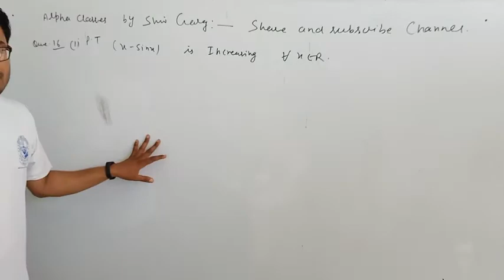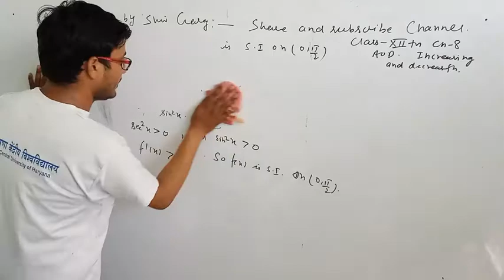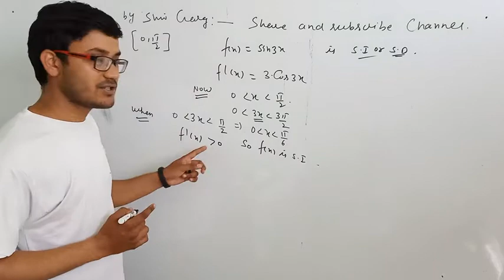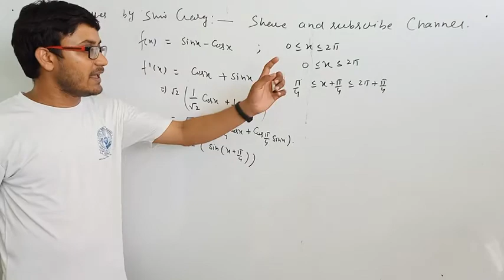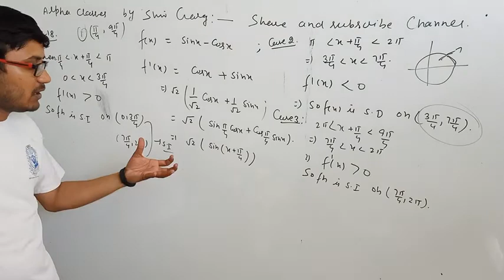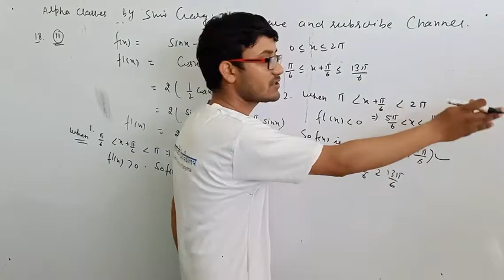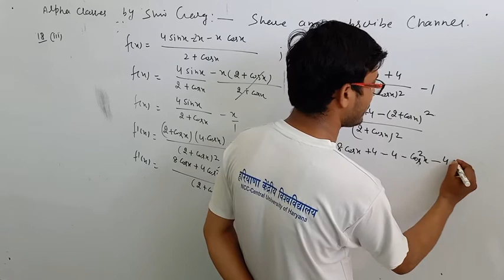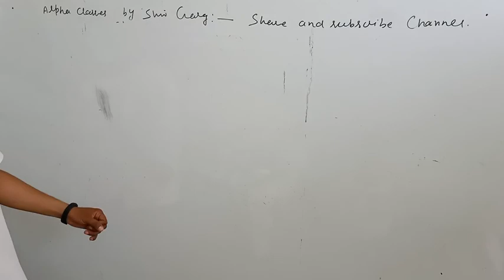Application of derivatives|increasing and decreasing function|L-3|class-12